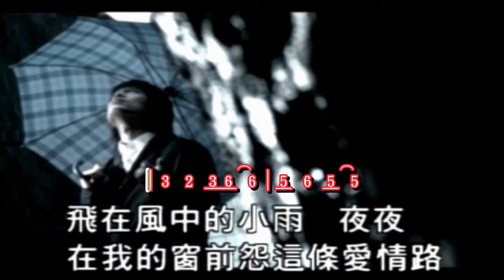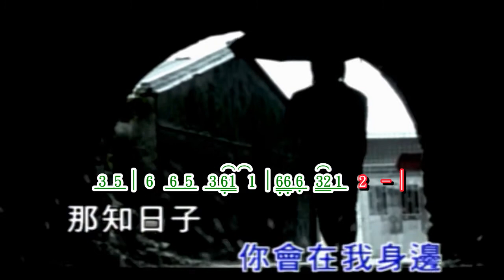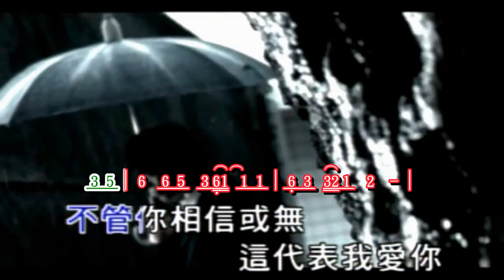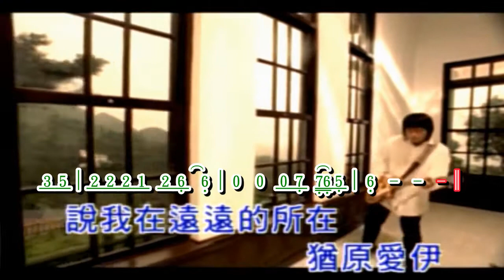飛在風中的小雨 ~ 伍佰 卡拉 歌詞譜版